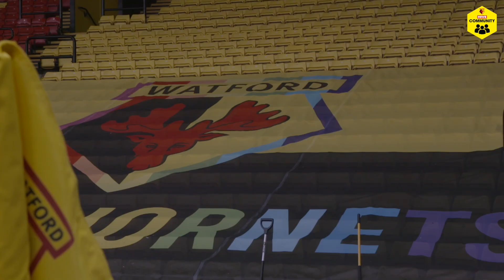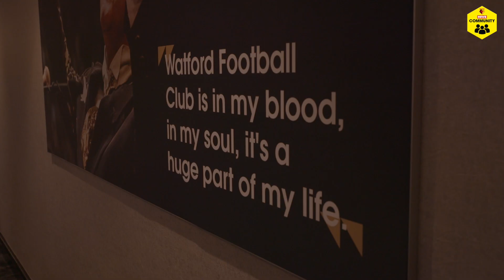THE WILMOTS | PROUD BROTHERS | RAINBOW LACES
To mark the 2020 Rainbow Laces campaign, Watford FC and England Under-21 international defender Ben Wilmot chats with his brother Joe, a member of the Proud Hornets, about the issues surrounding football and the LGBT community.

Welcome to the official home of Watford Football Club on YouTube. The only place you’ll be able to find fresh content from throughout the club, including behind-the-scenes access at training, interviews with stars past and present and all the best action from each and every Watford FC Premier League game. See all the latest from stars such as Troy Deeney, Ben Foster, William Troost-Ekong, Nathaniel Chalobah, Ismaïla Sarr, João Pedro, Ken Sema, Will Hughes, Étienne Capoue, Domingos Quina and many more.